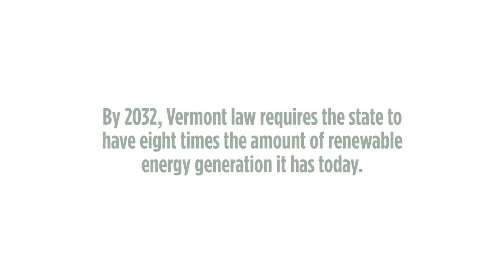Renewable Energy Consequences in Vermont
With the passage of Act 56 by the Vermont Legislature, solar arrays are appearing throughout the state. Here's how it's impacting Vermonters.